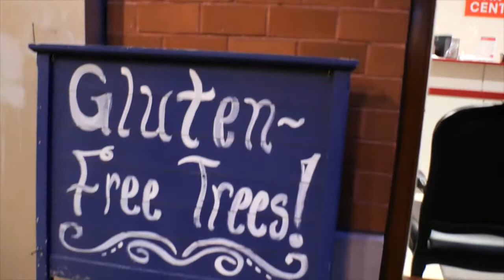Ballet vlog 015 Christmas. Dance vlog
Ballet vlog 015 Christmas. Dance vlog -vlogs nyc- ballet vlog-ballet vlogger ** Sign Up for Ballet popular

About This Video:
Ballet vlog 015 Christmas. Dance vlog. We are Ballet vloggerand have a ballet dancer vlogs nyc- ballet vlog-ballet vlogger 011 ballet vlog ,a very good  ballet blog  adding the ballet class, Maria Kouppari and Ibrahim Perez  and ballet popular show you a great dancer vlogs nyc , new york city and the best nyc ballet vlog  showing you one of the best ballet vlog and ballet dancer vlog. Showing the everyday ballet and ballet life, dancer in nyc ,  the ballet blog will show you nyc blog and ballet dancer blog  this video shows ballet dancer vlog nyc. ballet  vlogger and ballet popular will show you the best ballet vlog..

All opinions on products are true and honest and they are ours. We recommend stuff that We truly love, use and would happily share with friends and family. If you ever have an issue with anything we recommend, please let us know.